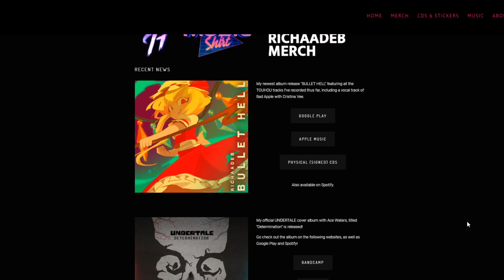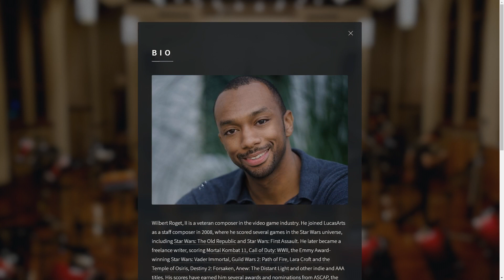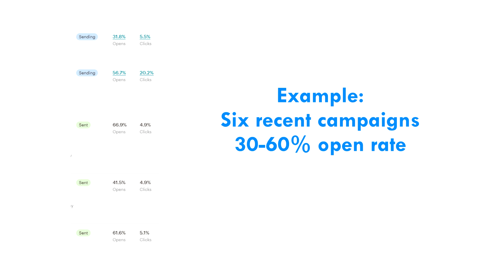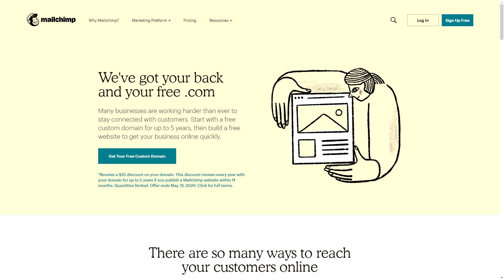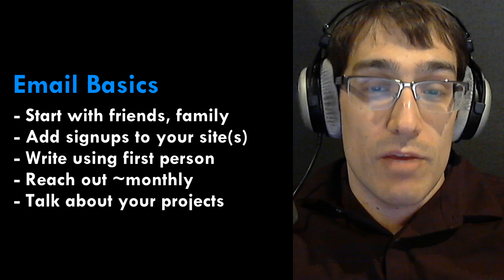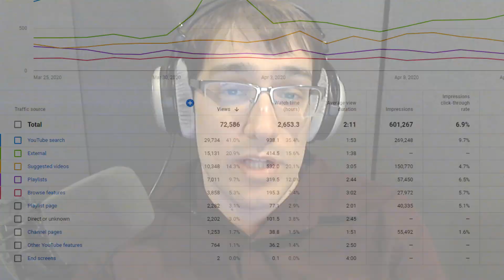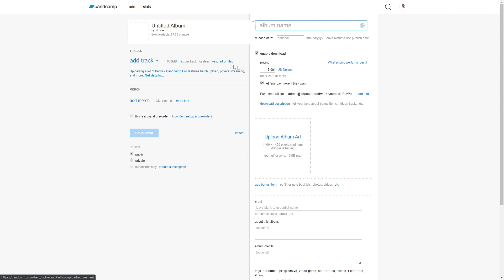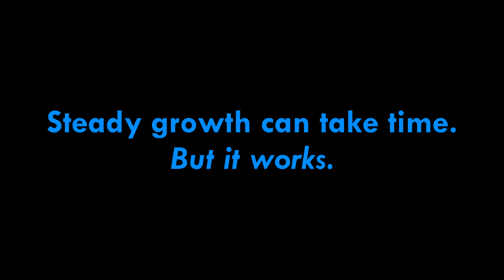How to Start (and Grow) Your Artist Career (Music Business 100)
Welcome to Impact Soundworks Academy, where we deliver lessons and tutorials on a wide range of music production, composition, and business topics, created by professionals and experts. We want to give you immediate, practical, and actionable knowledge you can use to improve your music, your workflow, and your career.

MUSIC BUSINESS 100 - YOUR ARTIST CAREER
Presented by Andrew Aversa (ISW co-founder, lead developer, and award-winning composer)
What are the most important and effective things you can do for your career to help build momentum and ultimately, income? In this video, we'll discuss the steps that ALL artists and composers should be taking NOW to grow their presence organically, connect with fans, and engage them for life.

IMPACT SOUNDWORKS is a leading developer of virtual instruments, sample libraries, and music software tools for composers. Since 2008, our instruments have been used by over 100,000 musicians around the world on Billboard charting albums to major Hollywood blockbusters and AAA video games. Popular instruments include the SHREDDAGE series of virtual guitars, SUPER AUDIO CART retro chiptune sounds, VENTUS and PLECTRA SERIES world instruments, and dozens more.